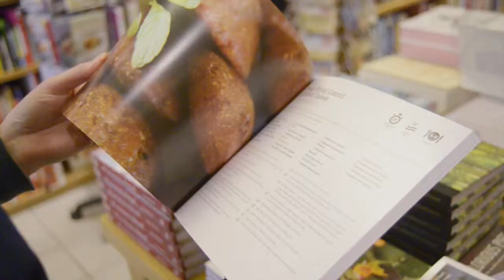Books for Cooks_The Story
Books for Cooks, situated in Portobello Road London is a book shop dedicated to cooking.  The shop runs a small lunch time restaurant Tuesday to Saturday with all food freshly made on the day, so get there early..  The shop also runs supper clubs, and cooking classes catering for a full range of Cuisines.